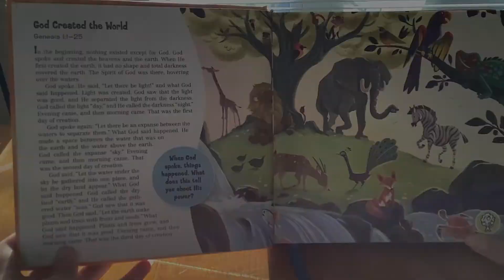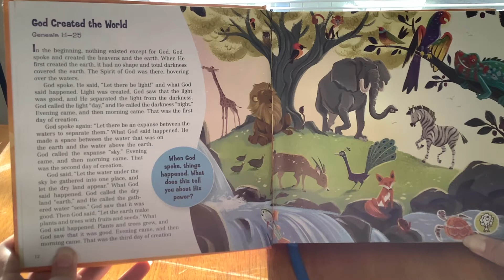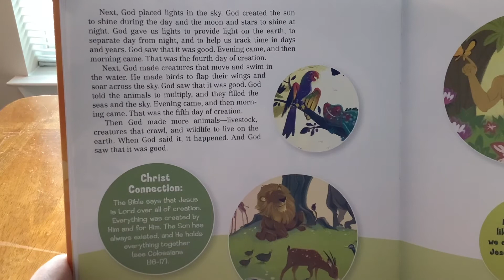Bedtime Stories - God Created the World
Bedtime Stories with Miss Kristina!